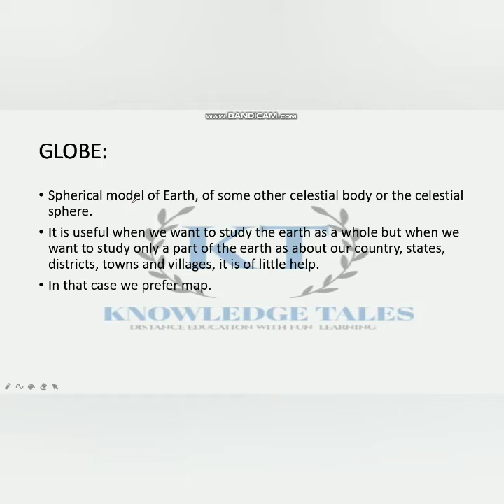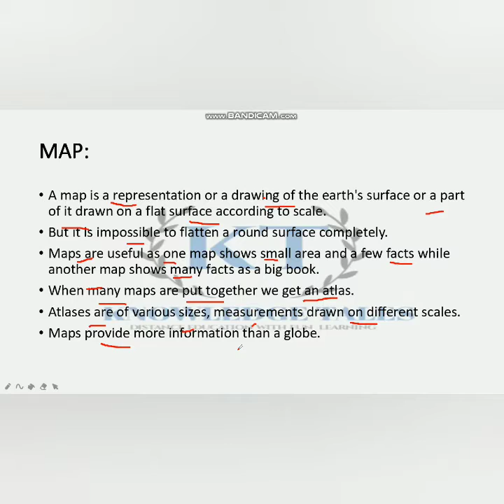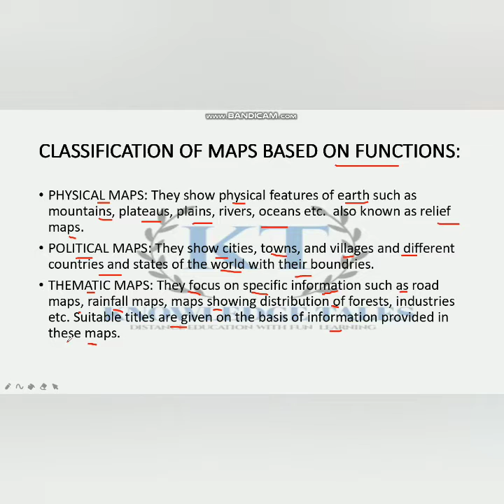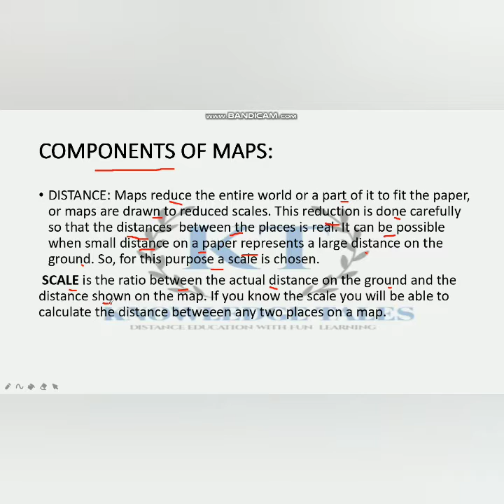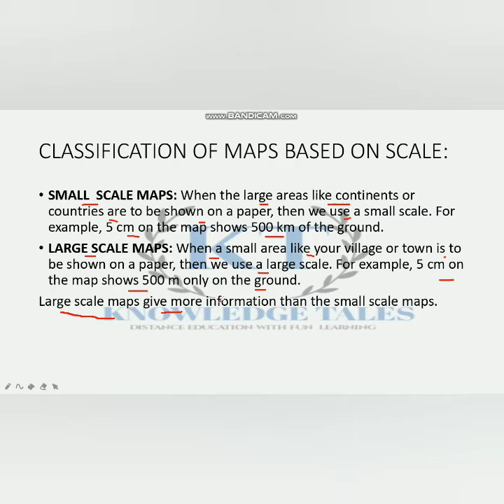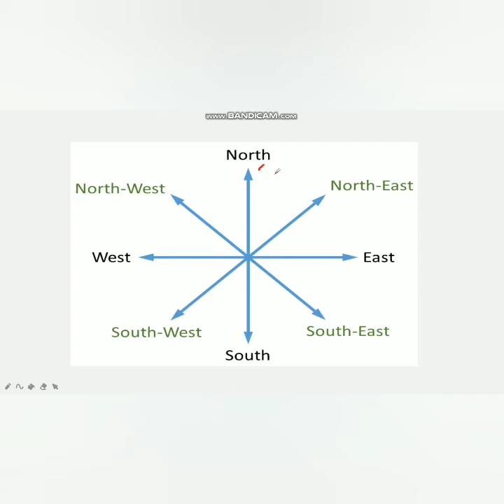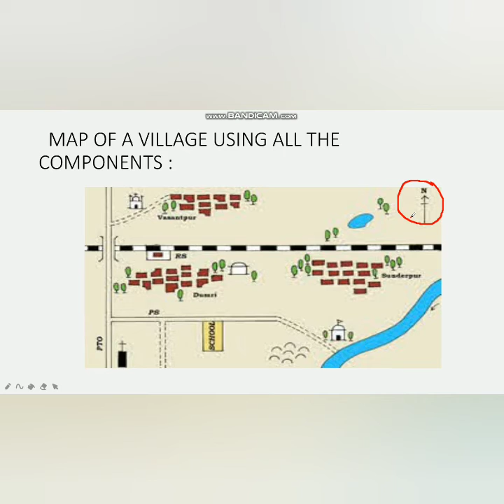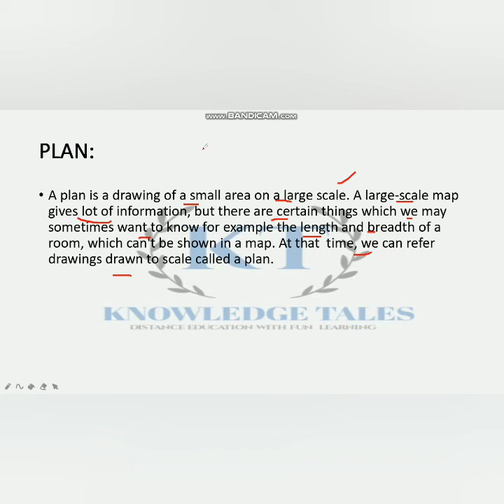class-6 geography ch-4 Maps upsc nda cdse ssc rrb | Types of maps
class -6 geography chapter -4 Maps
Detailed analysis of the chapter..